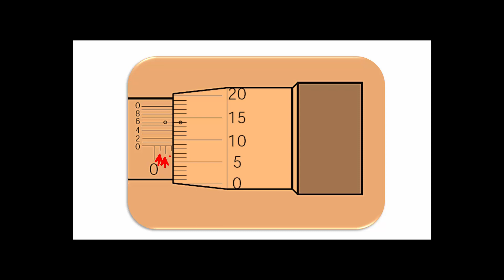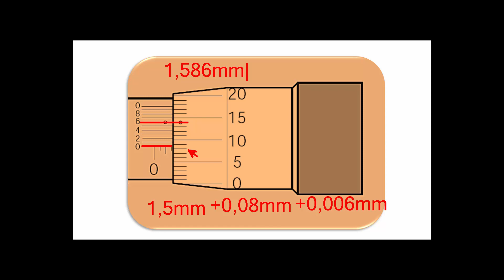Leitura com Micrômetro Milesimal (Revisão Parte 02)